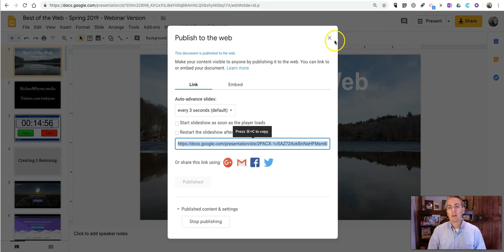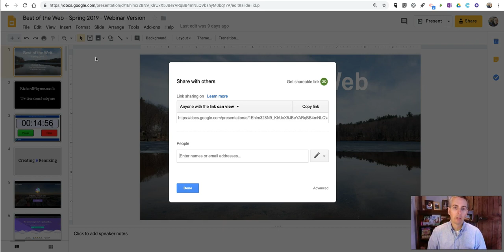How to Share Google Slides Through a QR Code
How to share your Google Slides via a QR code